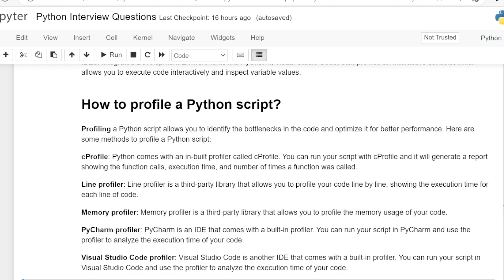How To Profile a Python Script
Profiling a Python script allows you to identify the bottlenecks in the code and optimize it for better performance. Here are some methods to profile a Python script:

cProfile: Python comes with an in-built profiler called cProfile. You can run your script with cProfile and it will generate a report showing the function calls, execution time, and number of times a function was called.

Line profiler: Line profiler is a third-party library that allows you to profile your code line by line, showing the execution time for each line of code.

Memory profiler: Memory profiler is a third-party library that allows you to profile the memory usage of your code.

PyCharm profiler: PyCharm is an IDE that comes with a built-in profiler. You can run your script in PyCharm and use the profiler to analyze the execution time of your code.

Visual Studio Code profiler: Visual Studio Code is another IDE that comes with a built-in profiler. You can run your script in Visual Studio Code and use the profiler to analyze the execution time of your code.